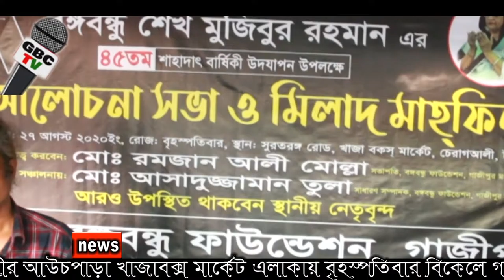বঙ্গবন্ধু ফাউন্ডেশন Bangabandhu Foundation gazipur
Please Enjoy & Don't take it Seriously.
Bangla Dubbing
Funny Dubbing